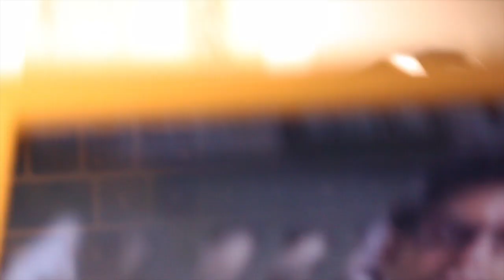Drawing of Jeff Goldblum as Dr. Ian Malcolm From Jurrasic Park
Life... uuuuuuuuuuhhhhhh... finds a way

Drawing of Jeff Goldblum as Dr. Ian Malcolm from the first Jurrasic park.

took me about 5 hours total, would be way less if I didn't have to mess with camera and stuff.

Steadtler Mars Technico mechanical pencil, 2B 2mm lead
General's white charcoal pencil